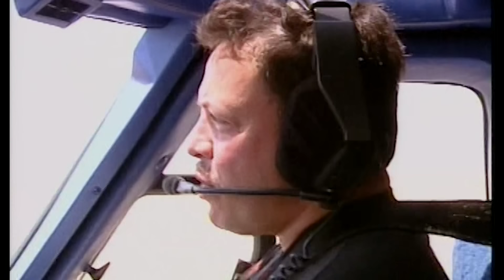جلالة الملك عبدالله الثاني في مقابلة مع طالبات من جامعتي الأردنية واليرموك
جلالة الملك عبدالله الثاني يتحدث في مقابلة مع طالبات من جامعتي الأردنية واليرموك عن بعض من الجوانب الشخصية لجلالته وعن لحظات وأحداث مهمة في حياته

His Majesty King Abdullah II, in an interview with students from the University of Jordan and Yarmouk University, talks about personal issues and major milestones in his life